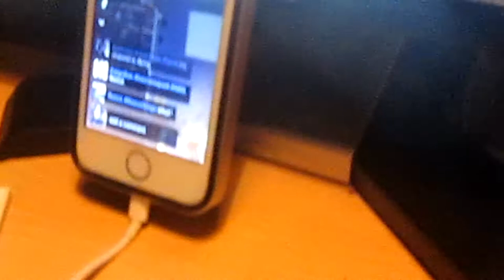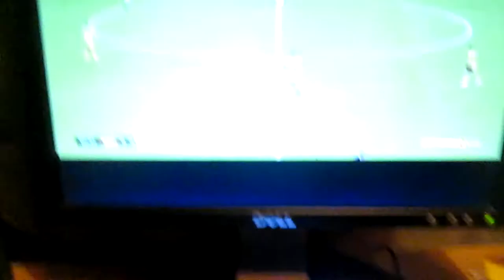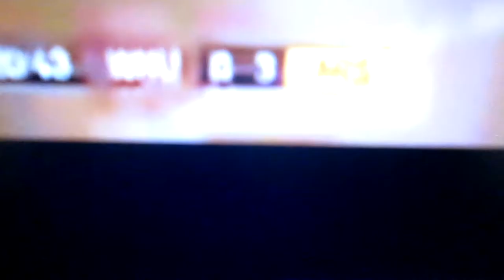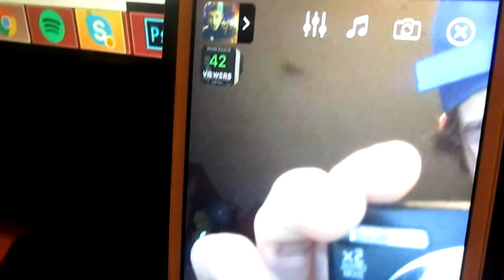18th Birthday Vlog